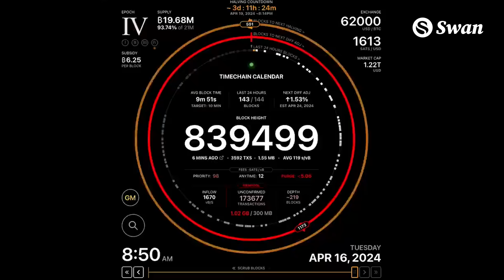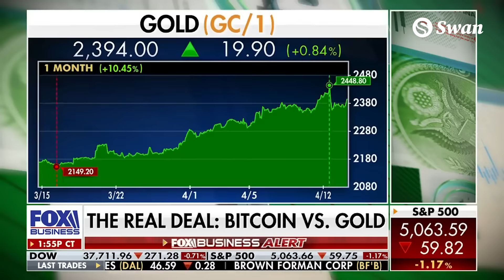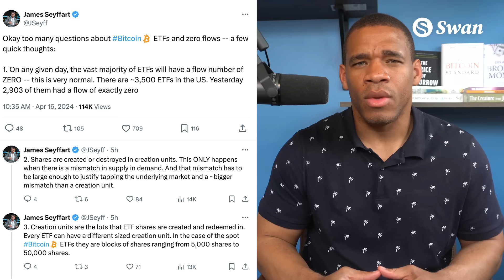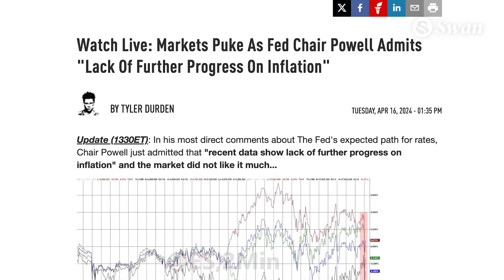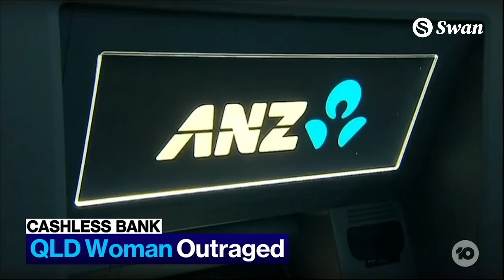How Bitcoin Succeeds Where Gold Failed!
The Gold vs Bitcoin debate continues as Natatlie Brunell absolutely destroys Peter Schiff live on TV. We dive into the scarcity of both assets and how Gold’s ETF launch in 2004 is a great example of what we can expect of Bitcoin’s price over the next decade.
Plus, is it better to trust the laws of physics or try to invent our own? Dubai learns a painful lesson that all Crypto bros will come to eventually.
Also, Jerome Powell says inflation is not under control, banks around the world not allowing cash withdrawals and tick tock next block, the Bitcoin halving is now less than 500 blocks away.